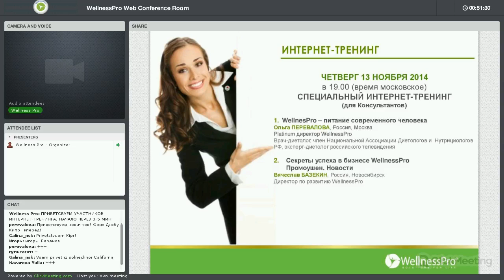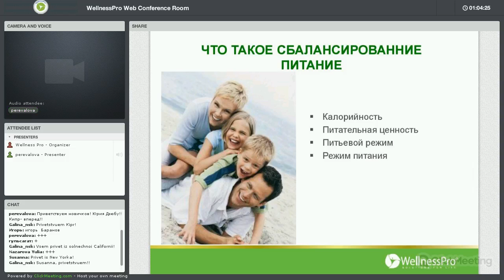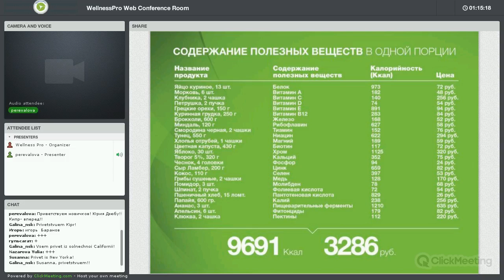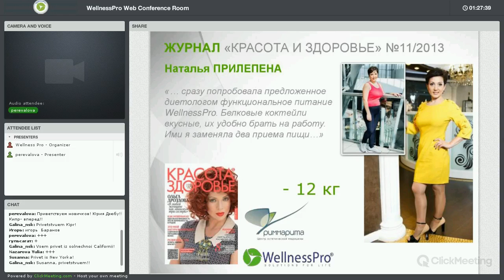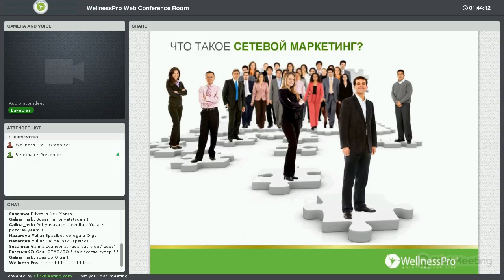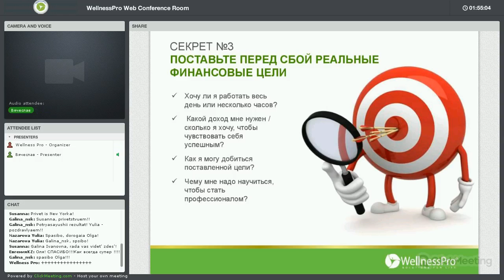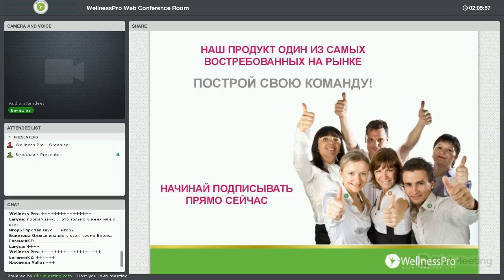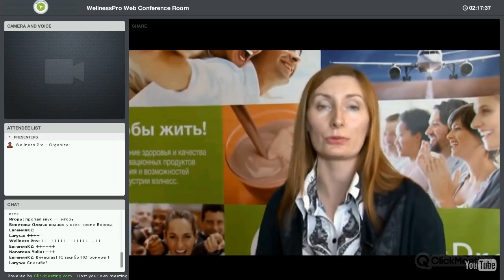WELLNESSPRO-ПИТАНИЕ СОВРЕМЕННОГО ЧЕЛОВЕКА. СЕКРЕТЫ УСПЕХА В БИЗНЕСЕ WELLNESSPRO_14.11.13